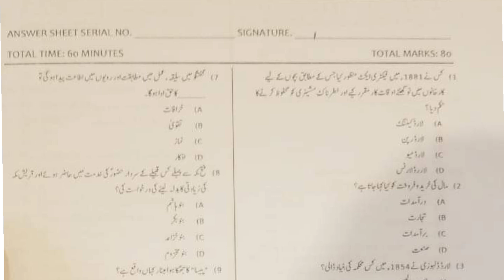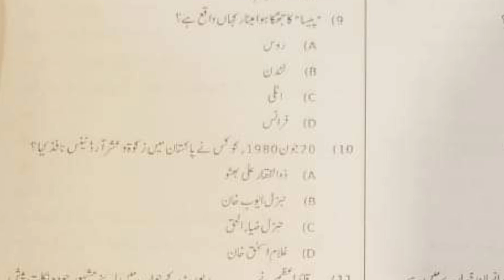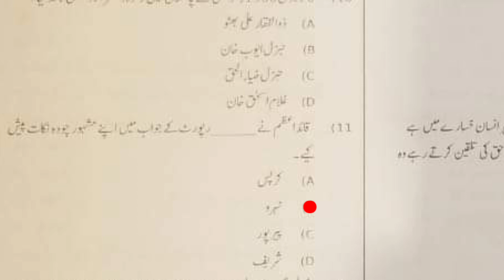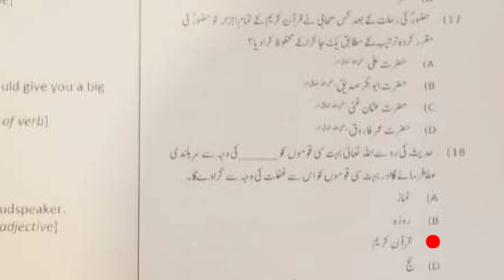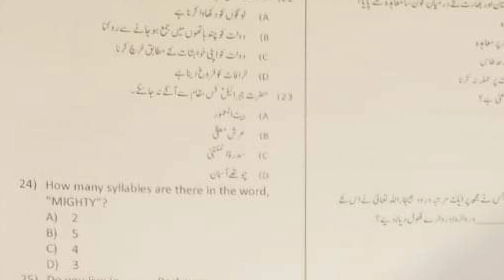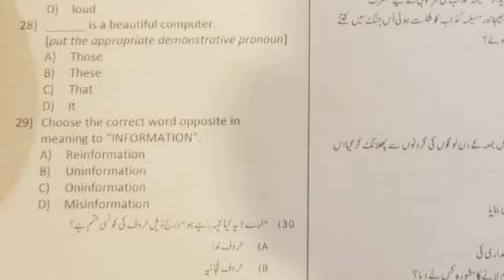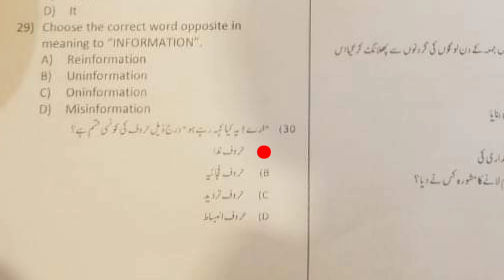ETEA Police Constable Paper | Today solved police Constable paper | 28 - 8 - 2022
Assalamualaiku
In this video ,  police Constable 's paper have been discussed which held on 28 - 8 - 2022 by ETEA . ETEA police Constable answer key.